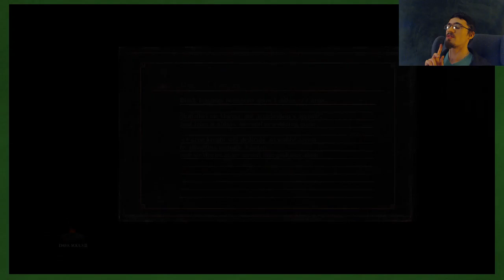Dark Souls III: Ruined Cathedral - Part 30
We reach the top and step into the past!

Title: Dark Souls III
Developer: FromSoftware
System: PlayStation 4